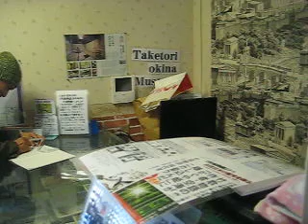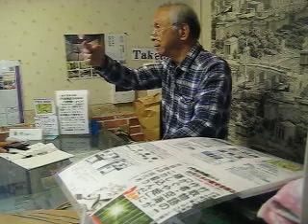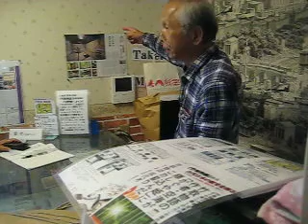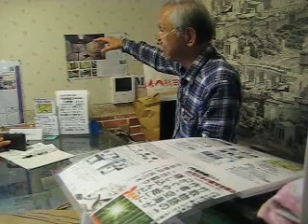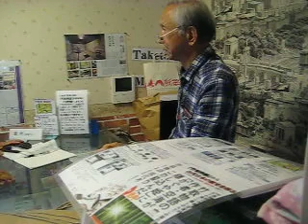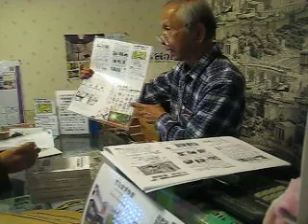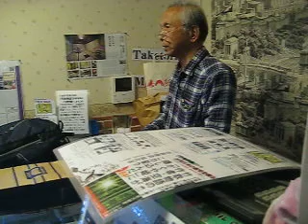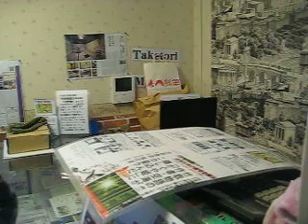超古代文明898日中・空海の架け橋 本求め来館 館長の話は真実だ…! 日本は世界文明の発祥地①～⑤ 別冊⑥も購入 空海関係の対談へと進む(龍海亀 竹取翁 かぐや姫学会)2020.12.6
超古代史 竹取博物館 弘法大師空海 超古代文明898日中・空海の架け橋 本求め来館 館長の話は真実だ…! 日本は世界文明の発祥地①～⑤ 別冊⑥も購入 空海関係の対談へと進む(龍海亀 竹取翁 かぐや姫学会)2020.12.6
空海の神髄を求めて竹取翁博物館に来館され2.6万円の本を購入された。そして、中国へ古くからいかれていたので、館長との中国談話に花が咲いて、昔の中国へ行った時の話に意気投合した。そして、中国と日本の架け橋の話などをされた。
　以前に中国や奈良・京都などの空海に関する寺を訪問されたが、空海が何をしたのか、それら神仏についての話をされ、日中国交から尖閣諸島の話、さらには明治維新の話へと進んだ。
　また、館長は、竹取物語から見えてきた作者空海について話された。他には『日ユ同祖・邪馬台国』定価2000円(送料・税込)残部４0冊(2版増刷)奄美の勝氏(皇室正統継承者! 夏・殷王朝)天叢雲剣「24弁日輪紋」徳之島に隠れた皇室天皇「三種神器」「ダビデ王統」エルサレム…など、当館発行の世界文明と日本の歴史、それに邪馬台国、竹取物語の里を記した本など、5万円の本をたくさん購入される方が増えている。
超古代898 秘密率99％明治帝⑤ 明治天皇が誰!「原爆と天皇」後の天皇も謎だらけ! 情報を一挙公開! 明治天皇? 明治政府ポストは田布施出身1 坂の上零x小泉 大室寅之祐 孝明天皇 伊藤博文 (龍海亀 竹取翁 かぐや姫学会)
 待望著書!『秘密率99%「天皇」とは何者なのか?』
・息を飲む【超絶史料】を網羅した研究書! 象徴? 支配者? 中心?
・日本という国は 明治 大正 昭和の天皇とディープステイトとの二人三脚の上に成り立っていたのか??
・日本近代史をひっくり返すChina Korea情報を一挙公開!
・徳之島 勝宅「真正の草薙剣」も入る予定!?
出版予定日は(予約殺到)20年12/21⇒21年1/12。日本は世界文明の発祥地⑥ 別冊待望著書!『秘密率99%「天皇」とは何者なのか?』
単行本（ソフトカバー）￥3,300  Amazon.co.jpで販売!!
・第1部 坂の上零×小泉芳孝
  シュメール文明は古代縄文人が造った! ロスチャイルドはなぜ日本を潰したいのか?
・第2部「田布施システム」・第3部「原爆と天皇」 小泉芳孝&竹取翁博物館スタッフ  そもそも明治天皇が誰なのかが全くわからない! したがって、その後の天皇も謎だらけ!
万世一系神話の奥底にある秘密 [支配者たちの洗脳工作]を解体する超史料体系 「田布施システム(朝鮮部落)」の徹底究明

明治天皇・大室寅之祐は、田布施出身である
(果たしてその後の天皇、皇后は何者なのか?)
明治政府の重要ポストは、田布施出身者で占められる
初代総理大臣伊藤博文は、田布施出身で、孝明天皇暗殺者である?!
乗っ取った国は異民族に支配させるというディープステイトの鉄則が
幕末・明治よりここ日本において大展開中である
これだけ身近で、これだけ秘密に満ちている存在「天皇」を
なぜ我々はこれほどまでに仰ぎ見ることができるのか?
日本乗っ取りの歴史は、今なお続いている!
いや、今こそ総仕上げの時なのだ!
日本人よ、いいかげん、目を覚ましなさい!
(本書は『日本は世界文明の発祥地6』の内容を含む
 Amazon 売れ筋ランキング: - 5,625位本 (の売れ筋ランキングを見る本)
- 866位社会・政治 (本) - 866位社会・政治 (本)
■著者略歴 (「BOOK著者紹介情報」より)
坂の上/零
エンジェルバンク社長、発明家、作家、1972年1月25日、兵庫県生まれ。上京。ジャズピアニスト&ボーカルとしてプロデビューを果たす。小説を書き、複数の発明を成し、世界特許を取得。現在は、インドを中心とした海外コンサルティングビジネスを展開している。2019年、医食同源NAU・はこぶね組合を立ち上げる。
小泉/芳孝
1947年生まれ。近畿大学法学部卒業。仏教大学文学部(史学科)卒業。学生(近大)時代にカメラに没頭し放送局の報道カメラマンから放送記者、ディレクター(テレビ・ラジオ)、プロデューサー等を歴任し定年退職。専攻は、日本民俗学、郷土史、古代史、法律学、歴史地理、博物館学芸員。現在、竹取翁博物館館長・国際かぐや姫学会会長・大筒木出版代表・京田辺市郷土史会理事・京都地名研究会常任理事他。

■かぐや姫サミット開催記念版
　『 〃　①』竹内文書と民俗探訪から             ※3版増刷へ
　『 〃　②』日本のルーツ“ムー大陸と里帰り” 　※　〃
  『 〃　③』古代宇宙文明と富士王朝 　          ※　〃
　　●上記①～③セット格安販売1.1万(送料・税込)。
  『 〃  ④(集大成版)』かぐや姫の暗号、空海が作者  ※2版増刷、残部200冊
　『 〃  ⑤(集大成版)』竹取物語の作者、空海の真意  ※2版増刷、残部200冊
　　●上記④⑤セット格安販売1.5万(送料・税込)。
　  ●上記①～⑤セット格安販売2.6万(送料・税込)。
・絵本『竹取翁とかぐや姫』(日訳付)残部30冊、『マリア・コード -聖母マリアの称号-(印サイン入)』残部30冊(館の独占販売)、
　　●上記「絵本など 合計2冊セット」4000円(税・送料込)。限定20冊
・『竹取物語 現代考-原文・注釈・語訳・解説-』定価6000円(送料・税込)残部50冊
・『京田辺の史跡探訪-歴史散歩コース-』(地図入)定価4000円(送料・税込) 残部50冊
・『日ユ同祖・邪馬台国』定価2000円(送料・税込)残部300冊(2版増刷2020年9月完成販売開始)
・『マスコミ一代記』定価2000円(送料・税込)　残部70冊。
・『筒木』京田辺郷土史会編　バックナンバー少々 特別販売　定価一冊1500円(送料・税込)各号2冊まで
・『日ユ同祖・邪馬台国』定価2000円(送料・税込)残部50冊(2版増刷2020年9月完成販売開始)
・ ①邪馬台国は徳之島レジュメ、②かぐや姫レジュメ、講演会資料(地図・写真・箇条書き含む A3版)定価各2000円(送料・税込)

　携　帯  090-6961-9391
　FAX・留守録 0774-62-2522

 上記の Mail・FAX・携帯で、住所・氏名・年齢・電話番号を書きお申込み下さい。(締切は本の完売で売切れ)
　お問合せはFAX・電話・メール・郵便でお願いします。
なお、本の到着は、2週間ほど見ておいてください。

　竹取翁博物館の発行本(大筒木出版)『日本は世界文明の発祥地』シリーズ①～⑤2.6万(送料・税込) の購入希望者殺到!
　メール・FAX・アイホン・現金書留・館窓口で申込み受付中!
現在、シリーズ①～⑤申込者殺到し、博物館窓口でも直接販売開始していて、うれしい悲鳴!
　故に増刷2版のシリーズ①～③在庫なくなり急遽3版印刷完成した。
ご了承の方のみ下記「郵便振込」方法でお申込み、手書き「郵便振込」か「現金書留」などにて本の題名を書き在庫確認され御送金下さい。
　なお、新型コロナでの休館が解除されても本の執筆等で忙しく、本販売のみ窓口対応。
　博物館見学(入館500円)と数冊の本購入の方のみ、YouTube「登場OK」の方のみ予約対応。
ただし、館長が近隣での仕事の都合が付く時は、即対応も可能。ただ、当方の勉強と歴史研究の為に収録したYouTubeは取消出来かねます。御協頂ける研究熱心な方のみ対応しております。悪しからず御了承下さい。

＝切取＝(郵便振込)、(銀行振込は〒住所・名前・TELをmail・fax必要)＝
    『郵便振込』口座番号：００９２０-７-４０３８９
 　 『銀行振込』口座番号：０９９-００４０３８９
　　　        　加入社名：小泉芳孝 (コイズミ ヨシタカ)
通信欄にお買求め本名「シリーズ」価格を記入。(振込料は御負担下さい)

ヒカルランド増刷!人気上昇版!!『竹取物語の作者・空海が「かぐや姫」に隠し込んだこの国の巨大秘密』小泉芳孝 (著)Kindle版
封印されてしまった縄文以前の歴史のパンドラの箱を開ける!
縄文以前の歴史とは「ムー」である、かぐや姫から琉球古陸・徳之島(蓬莱山、エデン)へ超知の旅
◎ 日本初、否、世界最古級のSF小説の主人公かぐや姫は宇宙人?!
◎ 空海は宇宙人が地球を訪れていることをなぜ知っていたのか
◎ レビ族の血を引く空海は「先代旧事本紀」「竹内文書」も読んでいた?!
◎ 空海は富山の皇祖皇大神宮に通っていた?!
◎ 日本は「旧約の民」と「新約の民」との二重構造から成り立っている
◎ 竹取物語の「天女の羽衣」は大嘗祭の麁服(あらたえ)と一致する
◎ 登場人物の一人である「三室戸斎部の秋田」は忌部氏のこと
◎ かぐや姫が月に帰る8月15日は聖母マリア昇天の日
◎ 竹取物語の発祥は京田辺市である
◎ 空海の母親の出自・阿刀氏のルーツは「弓月君」
◎ 「弓月君」は渡来系氏族の秦氏で景教徒
◎ 秦氏に繋がる空海は大秦寺のペルシャ人・景浄から「イエスの復活」を学び、青龍寺のインド僧・恵果和尚からは「真言密教の真髄」を学ぶ
◎ かぐや姫の物語はイエス・キリストの復活話そのもの
◎ 罪を犯したので月から地球に生まれ落とされたかぐや姫と人類の罪を背負って復活したイエス・キリスト
◎ 『三教指帰』と『竹取物語』の類似点を比較考察することで作者がわかる
◎ 空海は『竹取物語』の中で『三教指帰』の教えを帝の言葉として語らせている
◎ 元伊勢籠神社の海部宮司の娘・真名井御前がかぐや姫のモデルなのか?!
◎ 琉球古陸の中心・徳之島に「ムー山」(ピラミッド)がある
◎ 竹取物語に出てくる蓬莱山の不老不死薬が徳之島の徐福伝説につながる
◎ 卑弥呼の邪馬台国は徳之島である証拠が続々と見つかっている
◎ 徳之島の子安貝が当時の中国の貨幣になっていた
◎ エデンの意味は「よろこび」蓬莱(ほうらい)の意味も「よろこび」
◎ 徳之島は旧約聖書の「エデンの園」のこと
◎ 徳之島の遺跡からは卑弥呼の人骨がシリウスの聖方位と共に発見されている
◎ 北極星信仰はシリウス信仰を隠す役目
◎ 徳之島からヒヒイロカネと24弁の菊花紋(シュメール、ダビデ王、天皇家に共通)が出て来た
◎ ラ・ムーを中心に一つのスメラ尊で統括されていたムー大陸
◎ 日本書紀と古事記の一番の目的はノアの洪水以前つまり縄文以前の歴史を隠す事
◎ 縄文以前の歴史とはムー大陸の歴史である